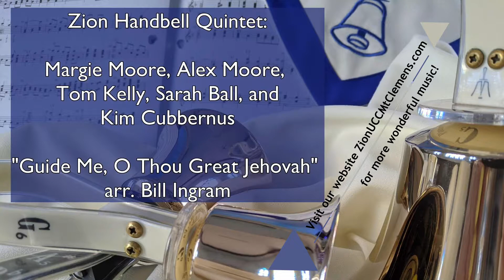Guide Me, O Thou Great Jehovah - arr. Bill Ingram - Zion Handbell Quintet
Originally performed during our Mother's Day Service, May 9th, 2021.

Guide Me, O Thou Great Jehovah - Bill Ingram

Quintet (Left to Right): Margie Moore, Alexander Moore, Tom Kelly, Sarah Ball and Kim Cubbernus.